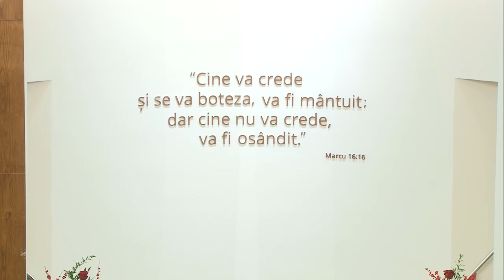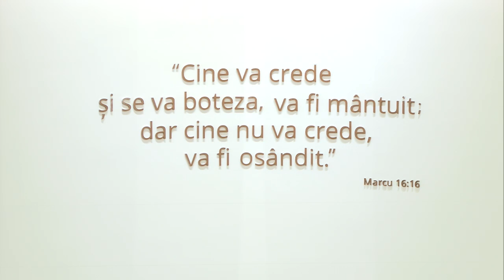Betel Zorilor 24 decembrie 2015 dimineata